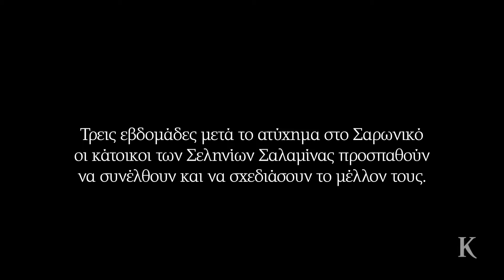Σαλαμίνα: Η μάχη με την κηλίδα | Η ΚΑΘΗΜΕΡΙΝΗ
Ρεπορτάζ: ΜΑΡΙΑ ΑΘΑΝΑΣΙΟΥ, Κάμερα: ΑΛΕΞΙΑ ΤΣΑΓΚΑΡΗ